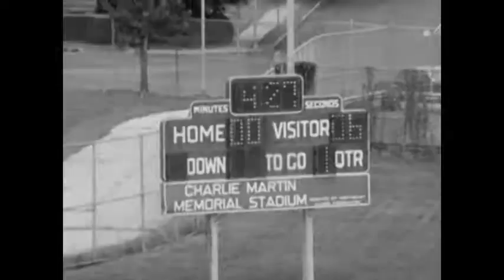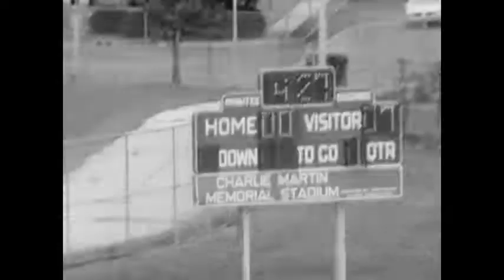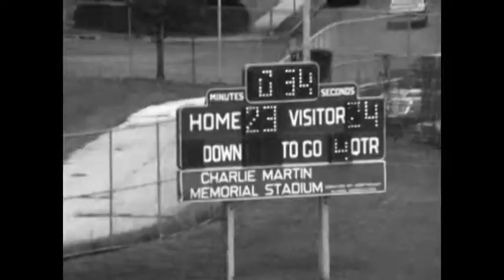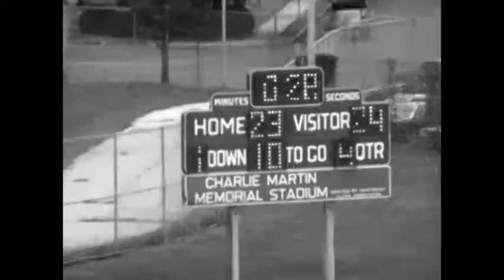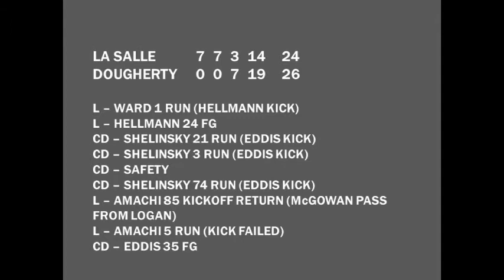1986.09.28 La Salle College High School at Cardinal Dougherty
Game played at Northeast High School in Philadelphia on September 28, 1986..